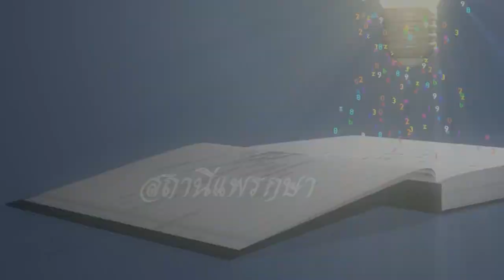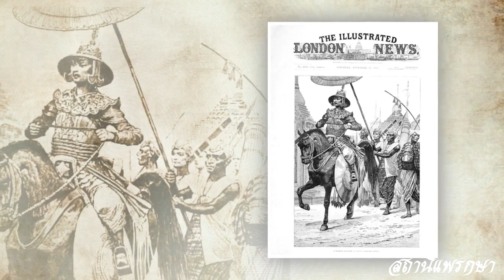พงศาวดารไทยรบพม่า สงครามคราวพม่าตีเมืองถลาง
ไทยรบพม่า เป็นหนังสือในพระนิพนธ์ของ สมเด็จพระเจ้าบรมวงศ์เธอ กรมพระยาดำรงราชานุภาพ บิดาแห่งประวัติศาสตร์ไทย บรรยายความที่ปรากฏในพงศาวดารพม่าและพระราชพงศาวดารไทย ซึ่งอธิบายเป็นมูลเหตุสงคราม กระทั่งมีบทวิเคราะห์สงครามแต่ละครั้ง นับแต่อดีตจนกรุงรัตนโกสินทร์ปัจจุบัน ไทยรบพม่าเป็นหนังสือที่นับเข้าด้วยกับประชุมพงศาวดารภาคที่ 6 เพียงแต่แตกต่างสำนวนกันบ้าง ตรงที่ ในหนังสือไทยรบพม่ามีคติและบทพิเคราะห์ทางการเมืองอยู่มากกว่า และมุ่งส่งเสริมความรู้ประกอบเหตุการณ์ในประวัติศาสตร์  สงครามตีเมืองทวาย ในรัชสมัยพระบาทสมเด็จพระพุทธยอดฟ้าจุฬาโลกเกิดขึ้นสองครั้งได้แก่ ใน พ.ศ. 2331 และ พ.ศ. 2335 ในสงครามตีเมืองทวายครั้งที่หนึ่ง พ.ศ. 2331 นั้นไม่ประสบผลสำเร็จ ต่อมาเมืองทวายเข้าสวามิภักดิ์ต่อกรุงเทพฯทำให้สงครามตีเมืองทวายครั้งที่สองพ.ศ. 2335 ประสบความสำเร็จ ฝ่ายสยามครอบครองเมืองทวายได้เป็นเวลาประมาณหนึ่งปี จนกระทั่งในพ.ศ. 2336 พระเจ้าปดุงทรงส่งทัพพม่ามายึดเมืองทวายคืน ประกอบกับเมืองทวายกบฏขึ้นต่อการปกครองของสยาม ทำให้ฝ่ายพม่าสามารถยึดเมืองทวายคืนได้สำเร็จและฝ่ายสยามต้องถอยกลับในที่สุด